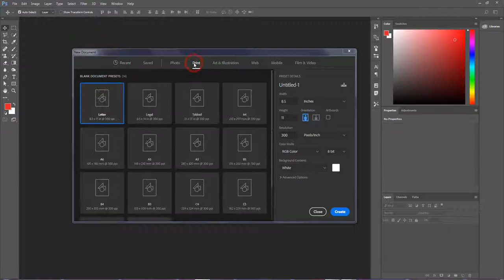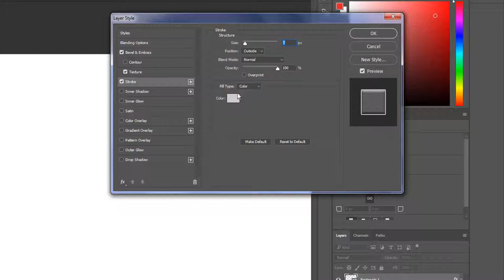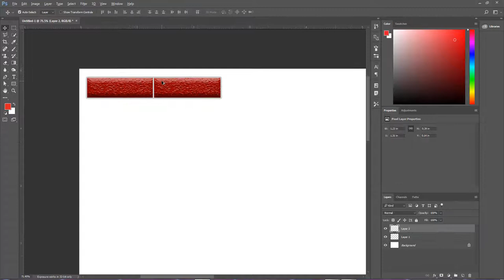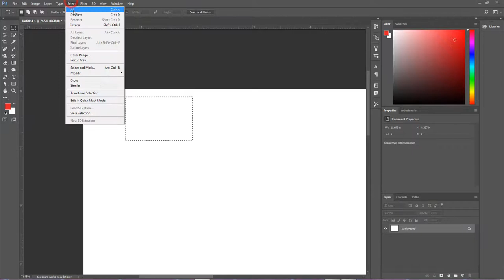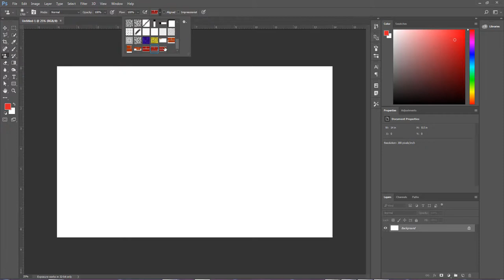How to create a Brick walls Pattern in Photoshop CC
This tutorial will make a texture from scratch in Photoshop. Reddish Brown brick is a building material that has solidified clay and mud. In the brick wall, there are regularly loaded rhythms. And, there is a junction that symbolizes the handmade. Brick wall texture is effective to produce antique. Let's finish in a composure and dignity atmosphere.